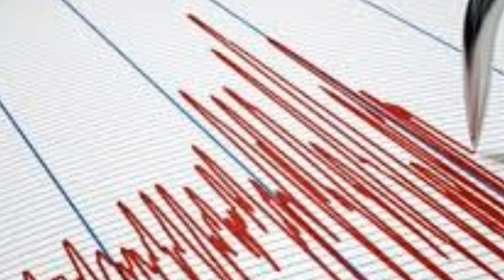Sondakika! Deprem Oldu! GECE VAKTİ O İlimizde Şiddetli Deprem!!!